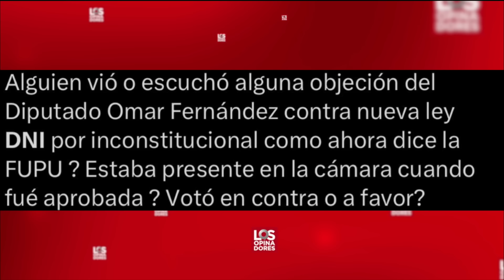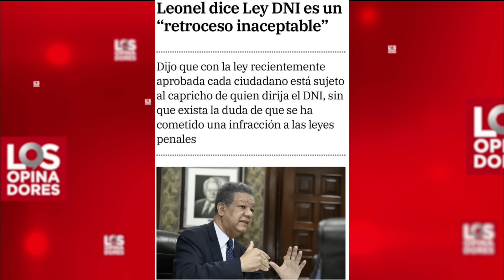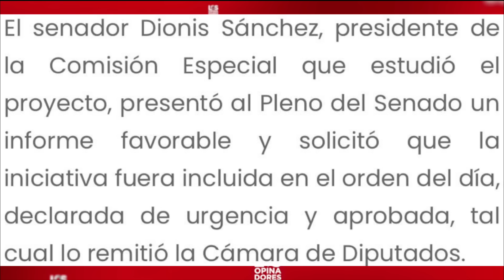LOS OPINADORES 22 01 24 B1